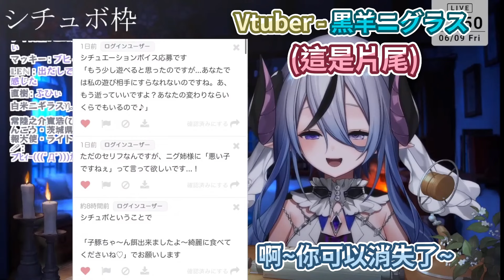青君初次見到YAGOO時超尷尬~剛好坐在正對面!! 青君還從BestGirl的身上學到了何謂真正的偶像【hololive中文】 【Vtuber精華】【火威青】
★原影片 :
【青くんチョコもらってください】チョコ受け渡し会場【火威青 】hololiveDEV_IS